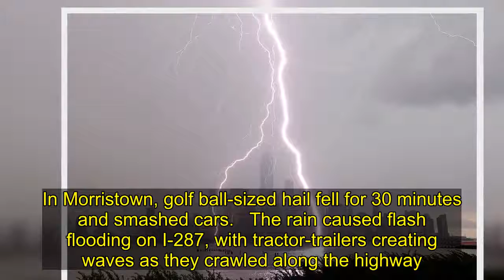Lightning bolt strikes the Hudson River in New York City